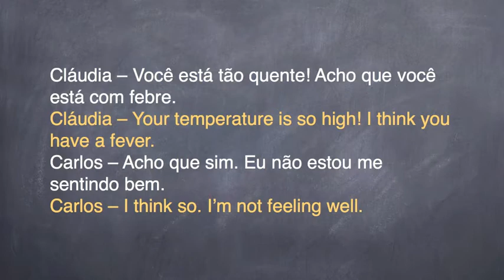Learn Portuguese - Tip #11 - Tão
Tão

Tão é invariável e é usado antes de um adjetivo.
Tão is invariable and is used before an adjective.

Cláudia -- Você está tão quente! Acho que você está com febre.
Cláudia -- Your temperature is so high! I think you have a fever.
Carlos -- Acho que sim. Eu não estou me sentindo bem.
Carlos -- I think so. I'm not feeling well.

Júlia -- Por que você está tão contente?
Júlia -- Why are you so happy?
Luiz -- Eu fui promovido!
Luiz -- I've been promoted!